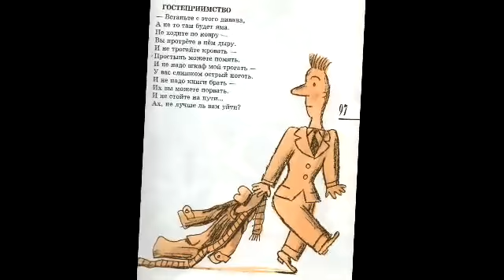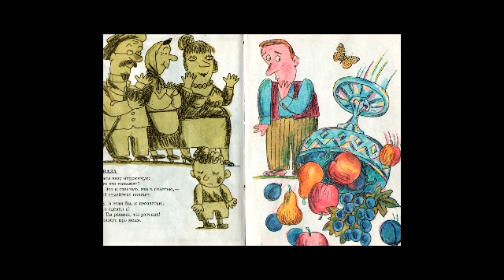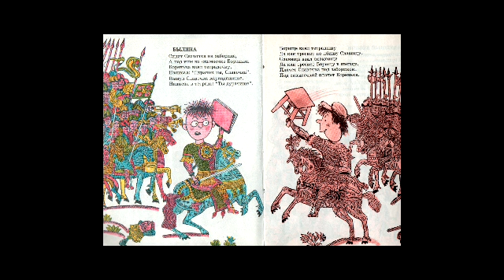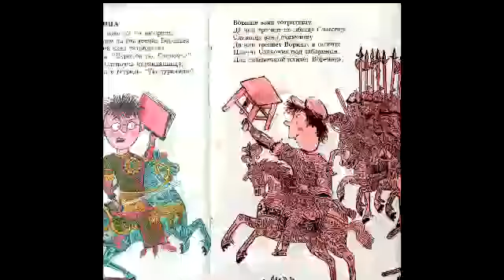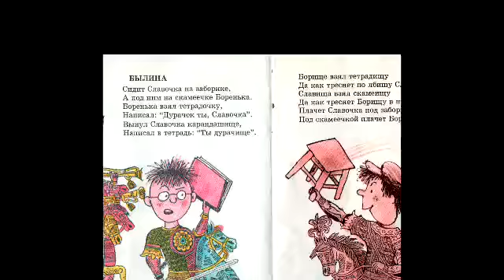А. БАРТО, Д.ХАРМС, Э.УСПЕНСКИЙ, О.ГРИГОРЬЕВ. Читает И.Лисовская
Стихи Д.Хармса, А.Барто, Э.Успенского, О.Григорьева. Читает Ирина Лисовская.

Ирина Лисовская- режиссёр театра "Актер" и "Фантазия" (Мурманск), актриса, певица, сценарист. Преподаватель английского, гитары, сценречи, актёрского мастерства.Подробнее об Ирине Лисовской